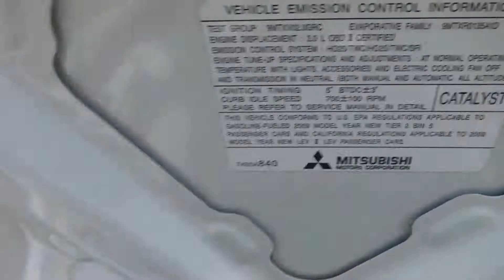MITSUBISHI LANCER GT 2009 (JUSBER MUNOZ) (FOR SALE)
EL MAS BUSCADO